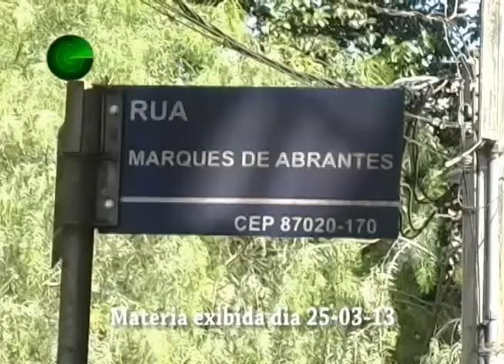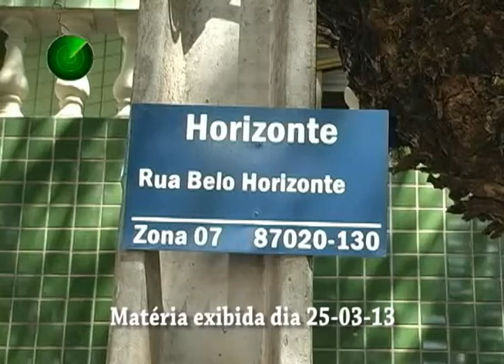29-03-13 DESTAQUES DA SEMANA PT 1